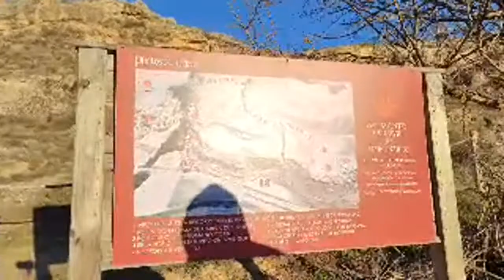HighLight LIVE With Me @georgianasirbu